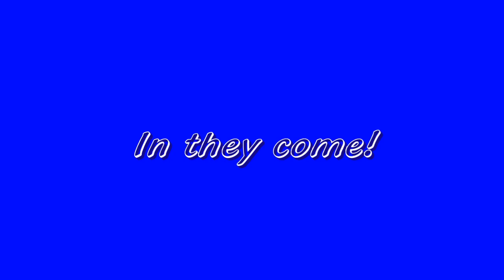Wandin custom car and bike show 18-12-2013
Video of the great day at the Wandin custom car and bike show.
So many hot cars, hot rods, race cars, bikes and trucks.
Got to been seen to be believed.